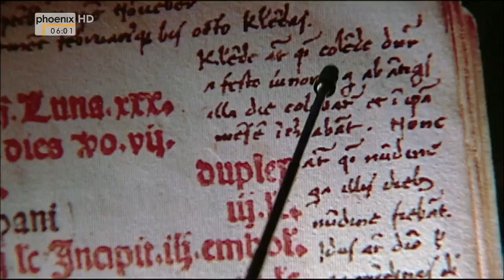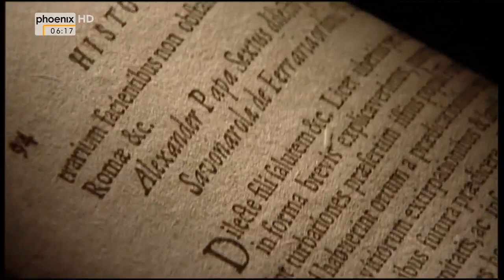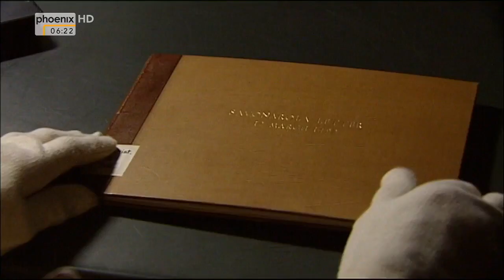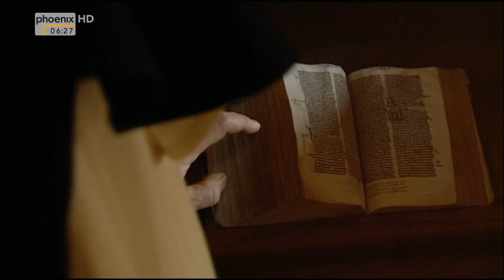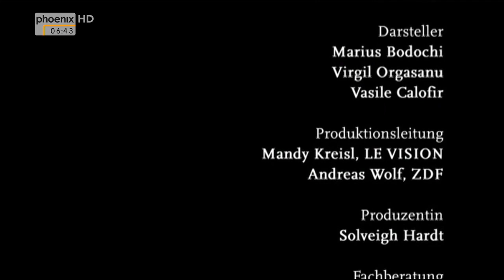SAVONAROLA, the "black monk" who ruled Florence and defied the Pope. Subtitles: DEUTSCH – ENGLISH.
Friar Girolamo SAVONAROLA, the "black monk", whose preaching made all Florentines repent their sins, fear God, and renounce all external signs of wealth, ostentation, and luxury.
He had the powerful Medici rulers expelled from the city, and defied even the supreme might of the Papacy.
Audio: DEUTSCH.  Subtitles: DEUTSCH – ENGLISH.

SPOILER ALERT.
The Pope whom Savonarola defied was Alexander VI Borgia, a truly demonic man, who could have run rings around Henry Kissinger without even rising from Saint Peter's throne – or his mistress's bed.
Against such an adversary, Savonarola had practically no chance at all.
The Papacy won: Savonarola was hanged, and his corpse was burned.
The Medici family later returned in triumph to Florence.  In the end, the proud Republic was turned into the Medicean Grand Duchy of Tuscany.
However, History is never definitive: it runs in ever–widening spirals.
Only two decades after Savonarola's death, Martin Luther took up his fight for Church Reformation.  Luther was deeply impressed by Savonarola, whose writings he had studied, and even went so far as to declare him a martyr.  So Savonarola's ideas did not die with him.  It is interesting to ponder that, had he been successful, the Protestant Reformation and the split of the Church might have been avoided, or would have taken place under totally different forms.  Even more momentously, Europe would – perhaps – have been spared centuries of religious wars and untold sufferings.  These "what if" conjectures, albeit probably idle, are nonetheless fascinating, and might furnish useful lessons.
In any case, the Protestant churches should by rights revere Girolamo Savonarola as one of the earliest promoters of Reformation, in the same category as the Cathars of southern France, Pierre Valdo of Lyon, John Wycliffe of England, Jan Hus of Bohemia, and Erasmus of Rotterdam.
The study of the Protestant movement – viewed as a general spiritual aspiration towards Church purification and Reformation – should take due account of these much earlier manifestations, which were spiritually more inclusive than the later – and doctrinally narrower – Lutheranism, Zwinglianism, and Calvinism.

REFERENCES.